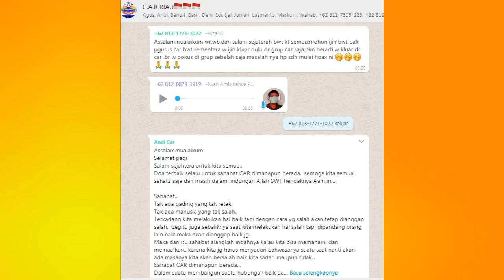RIZALDI KEMANA YA ADA YANG TAU NGGAK # corda inhu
mengenal lebih dekat tentang komunitas driver ambulance riau (CAR)
CAR adalah komunitas ambulance riau yg resmi dan berbadan hukum
didirikan di riau sebagai bentuk persaudaraan seprofesi